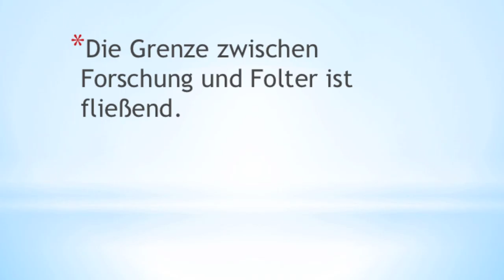Daniel Westland - REPEAT - 100 beste Sätze - Seite 065 - Buchtrailer Booktrailer - Science-Thriller